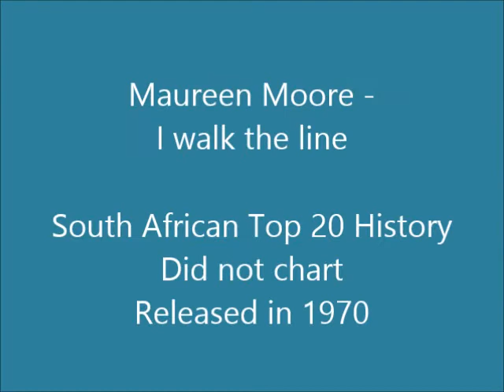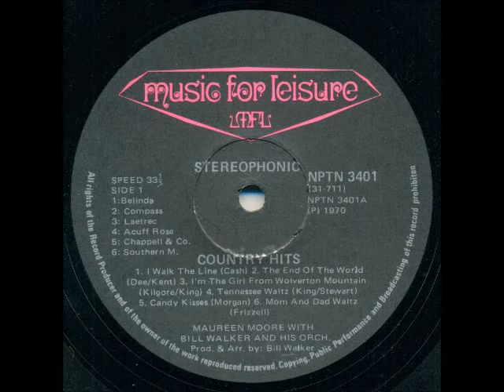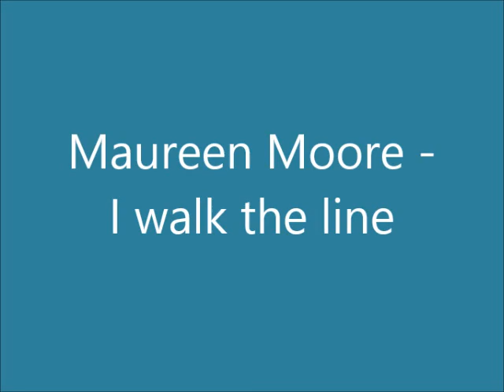Maureen Moore - I walk the line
This song was released on the LP "Country Hits" in 1970. It's a cover of a Johnny Cash song from 1956.